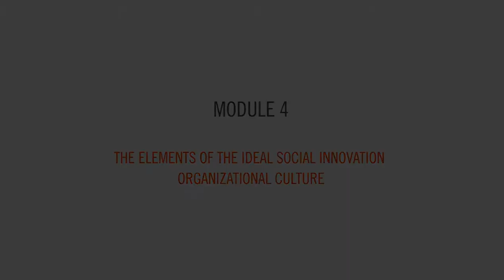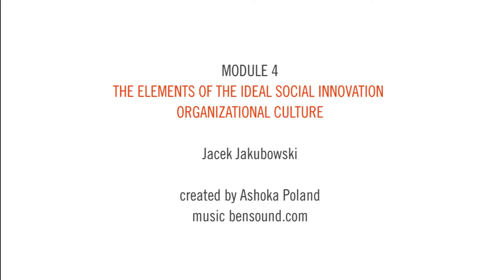MOOC: Building the culture of social innovations | Module 4: Flow of change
Flow of change by Ashoka Fellow Jacek Jakubowski